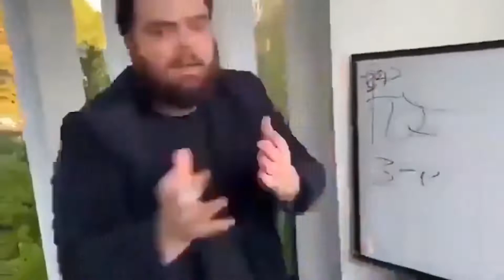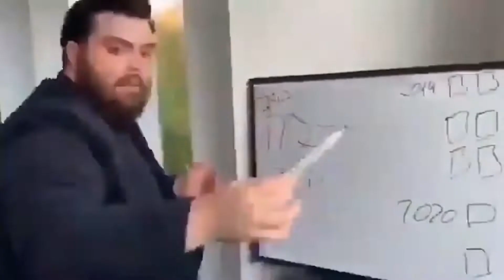IRL Pac-Man That No One Asked For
Guy is obsessed with pac-man games, he is so addicted that he created his own pac-man music. Trust me it's a banger, He's name is Tim Crist, he loves pac-man so much that he spent tem thousand dollars on game tokens, can you believe that huh.

I seriously don't know what I'm actually writing here but I'm just doing this so this video gets more view lol.

In this pac-man fan boy interview he shows us what is like to be  a pac-man fan. Want to know something, he played the game since he was 7 and he still sucks lol.

Why are you even reading this? Well if you're still here, why don't you drop a like on my video and comment "I read the description lol".

My name is Vulto and I want want to be your favorite African youtuber, so come on and don't be shy, just click the subscribe button cause in this channel I have all sorts of crazy things I want to share with you, sooner or later I want to start searching tik tok videos, just wish me luck.

By the way, I'm new on twitter if you are interested you can give me a follow there and show me you dumb African memes, the crazier the better.

Embrace the Weirdness